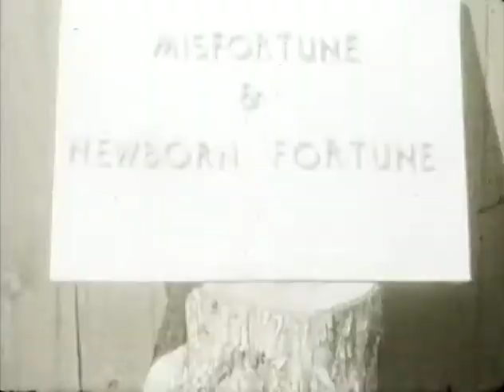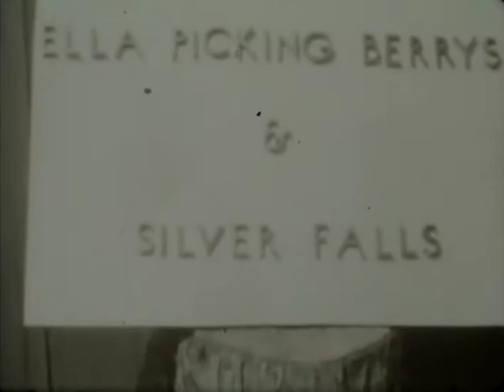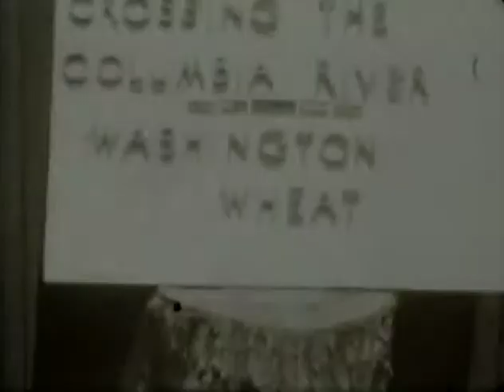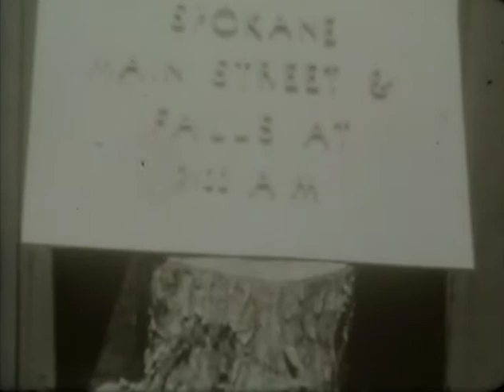Zander Hanson Family, 1951 - Reel 2